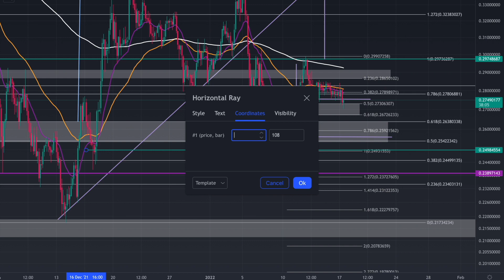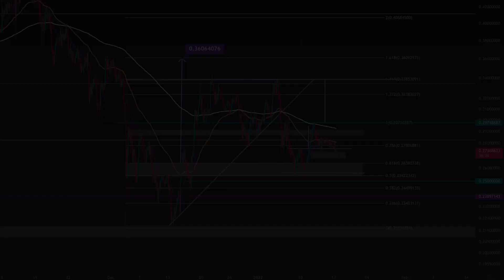I THINK HBAR HAS ONE MORE LEG DOWN AND THEN THERES NO STOPPING IT! HEDERA HASHGRAPH!